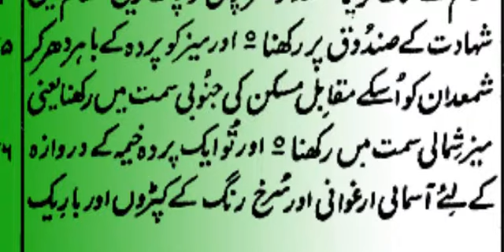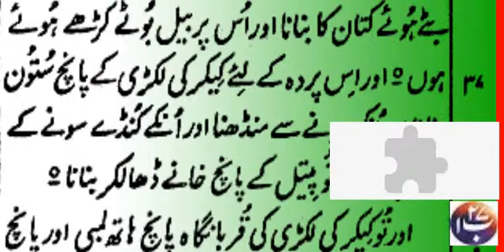Exodus Khurooj Chapter 26 Ibadat Ka Khaima